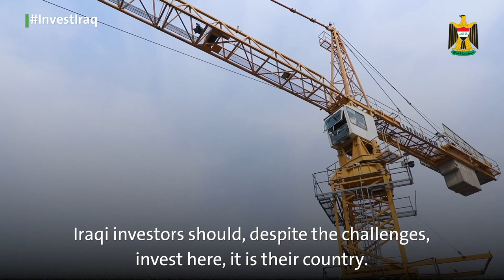Invest Iraq - International Hotel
Watch this video about the International Hotel Project in Baghdad, one of the largest hospitality projects in Iraq. The Iraqi Govt
supports the expansion of private-sector investment in all sectors of the economy as a driver of growth and an engine of job creation.